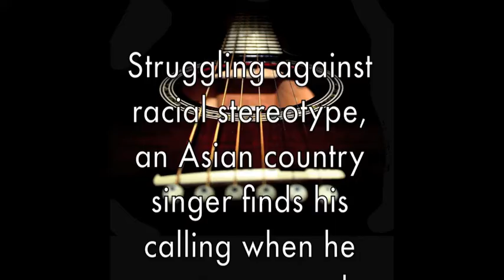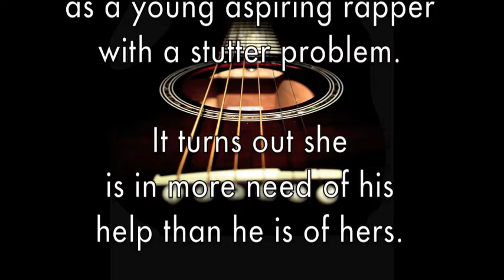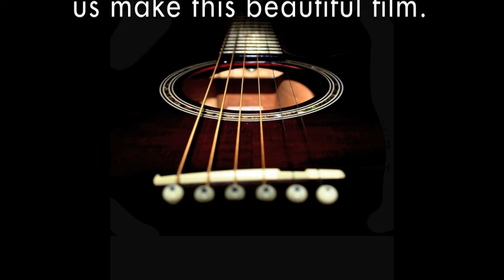Sumtin' Like 'Dat - Rally On!.mov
Struggling against racial stereotype, an Asian country singer finds his calling with an angel comes to his aid. It turns out this angel, who appears as a young aspiring rapper with a stutter problem, is in more need of his help than he is of hers.

Our film is about waking up. On a daily basis, people tend to fall into a groove. Often times it's a spiraling descent toward self-destruction. Through the spirit of life, belief in the self and the healing power of music, we can ascend into an evolutionary spiral of higher thought, positive thinking and greater understanding of self-worth.

Why Support This Film

We feel we have a great, uplifting movie we want to share with the world. This movie serves as an inspiration to those who have impediments in their life, which may create doubt about whether or not they should do or can do something with their life. Because the answer is always, "yes."